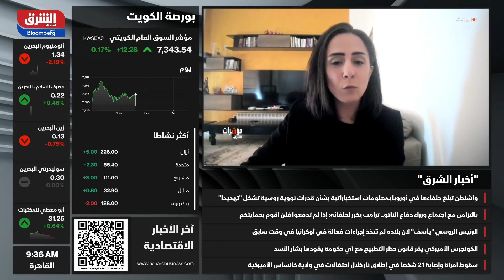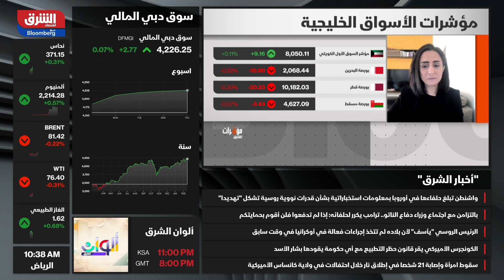اقتصاد الشرق - مؤشرات الشرق - 15/02/2024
الأسواق الخليجية | حصيلة إيجابية أسبوعية.. وأداء لافت لتداولات المستثمرين
الأسواق الخليجية أثبتت مرونة أمام البيانات الأميركية.. زخم البيانات كان داعما للأسواق المالية ولم تعد الأسواق العالمية المحفز والمحرك للأسواق الخارجية.. الحصيلة الإجمالية لهذا الأسبوع إيجابية بشكل إجمالي.. واللافت تداولات المستثمرين بالأسواق الخليجية